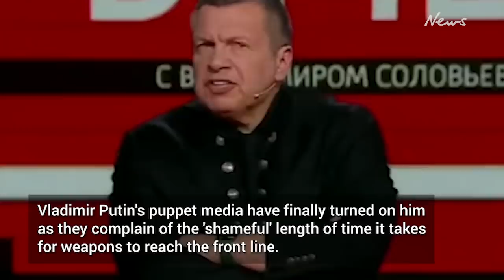Putin’s puppet media turns on ‘shameful’ failing troops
Putin's propagandists have begun openly criticising the state of Russia's military even the Kremlin's most-hardened of supporters struggle to ignore the scope of its failings in Ukraine.